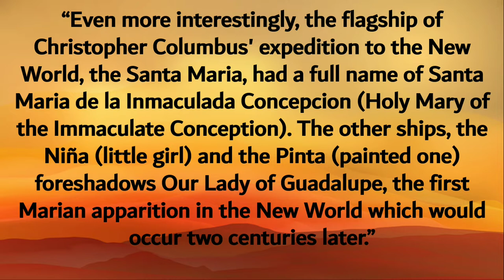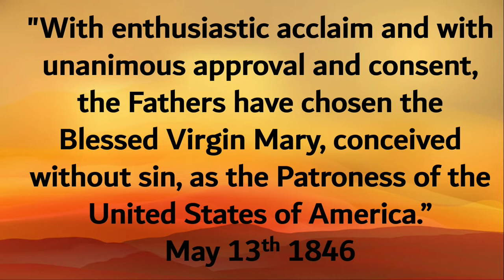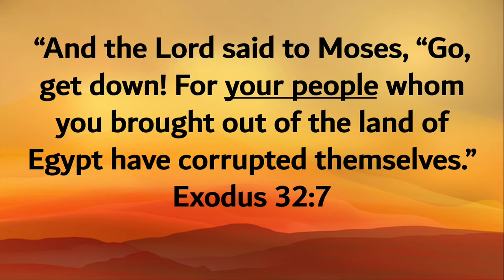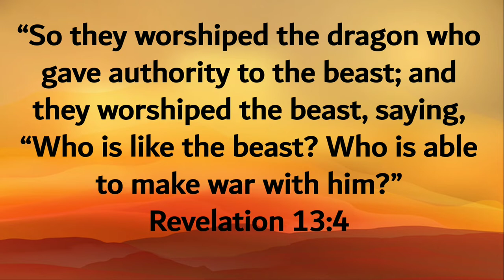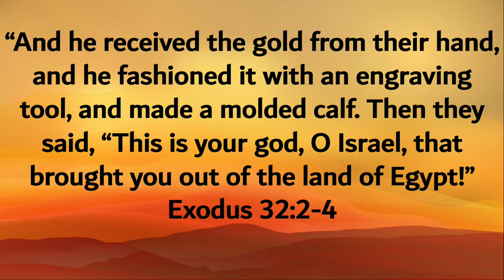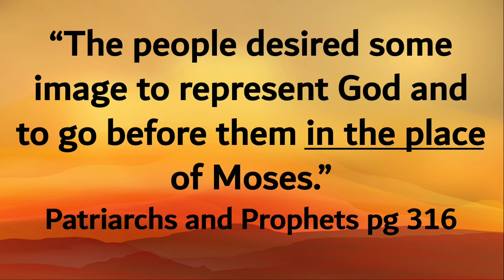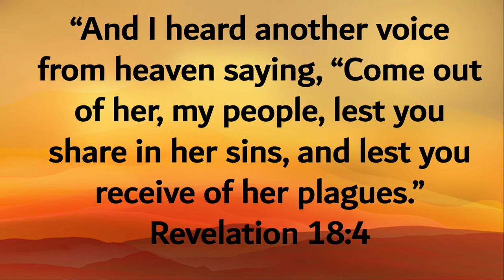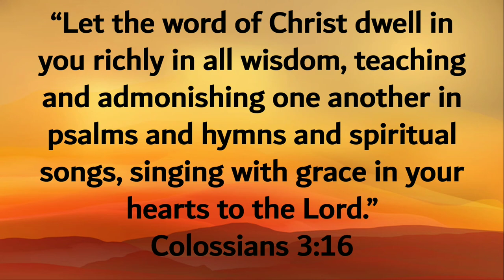Pastor Phill 07 30 22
"The Journey Home #3"